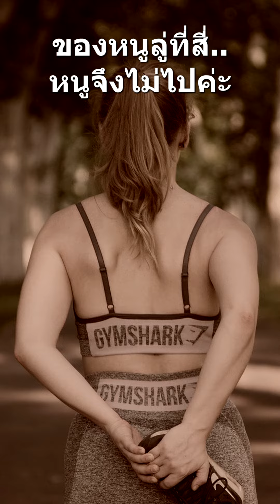ฝึกซ้อมกีฬา เรื่องสั้นบันเทิง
การเตรียมตัวแข่งขันกีฬา
มีนักกีฬาทำการฝึกซ้อมกัน
มีทั้งกีฬาประเภทลานและประเภทลู่
มีนักกีฬาเข้าจุดปล่อยตัว
ครูปล่อยตัวนักกีฬาเริ่มให้สัญญาณ
เตรียมตัว...หนึ่ง..สอง..สาม..ไป
นักกีฬาในลู่วิ่งออกไปสามคน
นอกนั้นยังอยู่ที่เดิม
ครูถามที่เหลือว่าทำไมไม่วิ่งออกไป
นักกีฬา : ก็ครูบอก หนึ่ง..สอง..สาม..ไป
ของหนูลู่ที่สี่..หนูจึงไม่ไปค่ะ

ติดตามชมวิดีโอแนะนำของลุงชาติได้ที่นี่

dreams_1_02